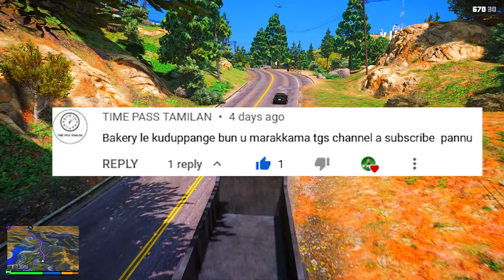GTA5 : DO OR DIE | FRANKLIN ESCAPE FROM TREASURE HUNT EP2 IN GTA 5 | GTA 5 IN TAMIL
YOU ARE  WATCHING TAMIL GAMES STATION

Hello guys! In this video frankling escape from treasure hunt do or die situation in gta 5.

MORE VIDEO WAITING TO YOUR'S  :-

mods:-
Rs.1500 \- 40% Offer

Vanakam makkale🤗,
I Make Gaming Videos In Tamil :)
Here you can see different gameplays and walkthrough
I post always quality gaming videos in tamil !! so do support😉😉